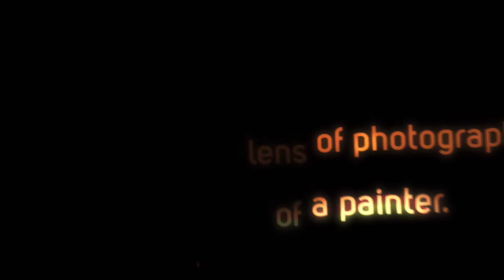Cerbera Gallery presents: "Random Correlation”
Cerbera Gallery’s new exhibition “Random Correlation” explores the mutual connection of architectural forms, human body and color through the lens of photography and the eyes of a painter. Correlation is more than just a statistical association. It is a reciprocal, parallel and complementary relationship between visible shapes as well as the viewer’s vantage point. “Random Correlation” delves into and examines these connections and relations.

Featured artists include David Pugh, Anne Kostrevic Smith, Gary Hodson, Helen Graham, Angie Jennings and Kenneth Stanley.